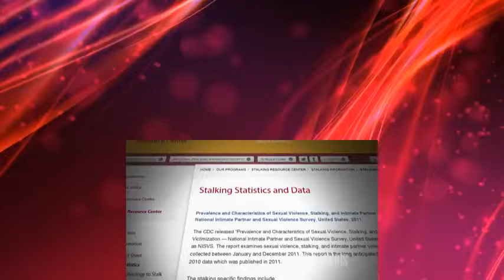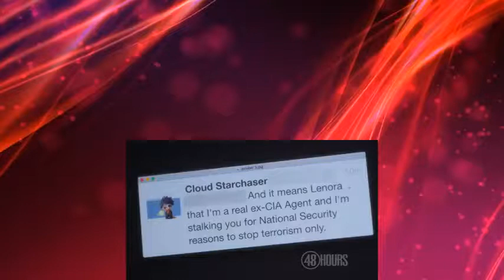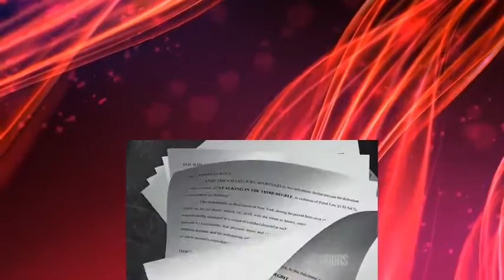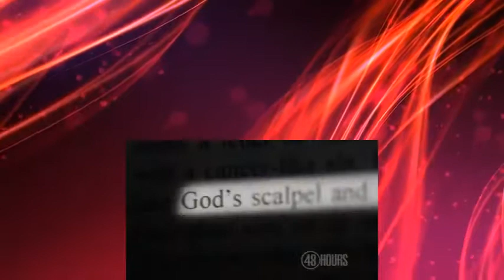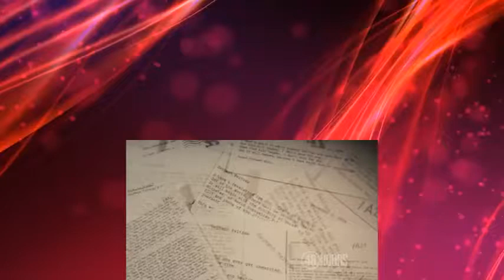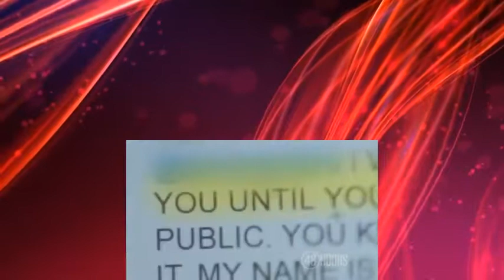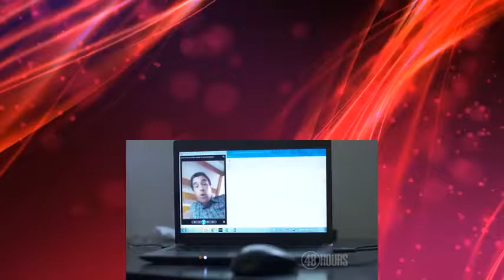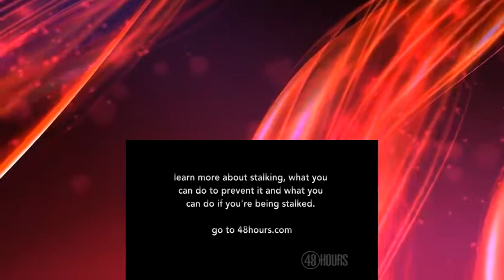Dateline 2017: Stalked: Part 2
Dateline 2017 was released new episode Stalked: Part 2. In this Dateline 2017: Stalked: Part 2 is about: Singer Christina Grimmie was killed by a stalker and ...